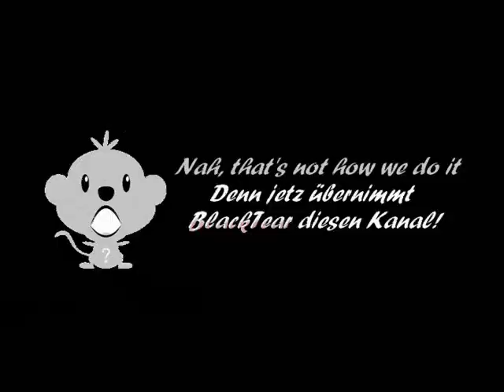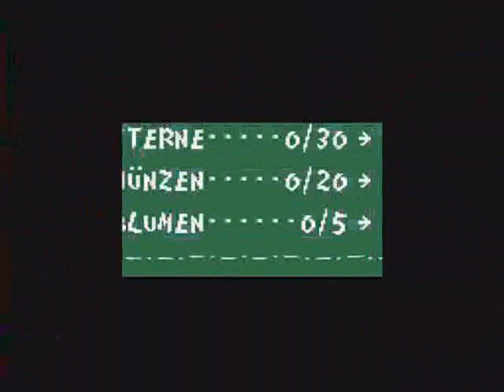SMW 2: Yoshi's Island Walkthrough (feat. Blacktear) Teil 7 mit Kommentar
Dicke Eier, Lakitu Panik und der Geist aus der Flasche. xD